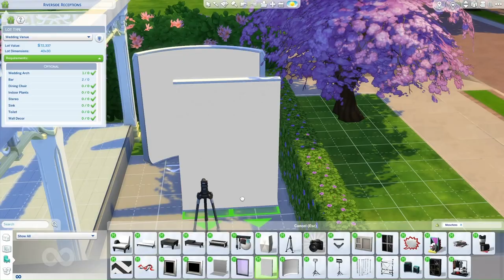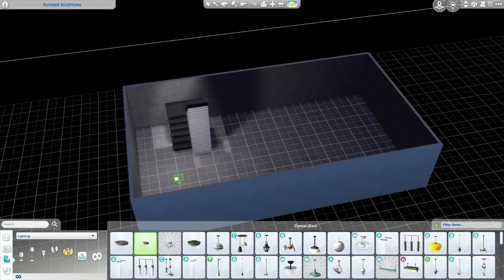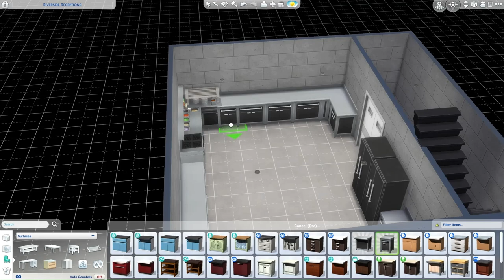Riverside Receptions |thesims4 speedbuild | No CC | Music Only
🍈💎Now for something a little different!💎🍈

I'm melonquartz, and I'm trying to be a gaming vtuber. I like a lot of games but I thought it best to start with a game I play a TON of - the Sims4.

This is a speed build I made for my Let's Play save file. Take your sims here to get married or have any kind of party!

🍈Do you stream?
Very soon!
💎Where can I download your Sims4 builds?
Search "sauceysort" on the gallery in game. That is my EA ID.
🍈How often do you post?
I'm gearing up to post almost every day if I can.